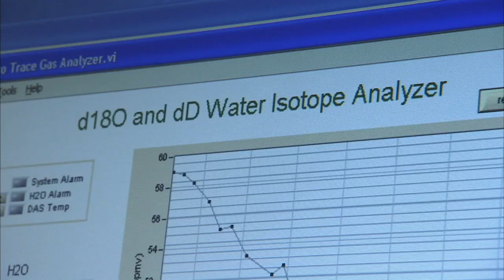Aquifer Recharge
University of Nebraska-Lincoln hydrogeologist John Gates studies the world's aquifers to understand groundwater recharge.